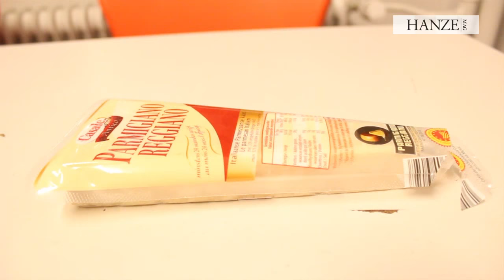Hanze cooks... Spaghetti alla Carbonara (Italy)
Every country has one or more typical dishes. Many of them you have probably tried in a restaurant or at an international friend's house. But eating it is the easy part, actaully preparing it is a lot harder! We decided to start a cooking show in which three students have to cook a dish from another country. No recipe is provided, just a photo of the dish and the ingredients. A jury of students from the country of origin of the dish will decide whose dish wins the Golden Spoon!

In episode 5 we let three Hanze students prepare one of the most famous Italian dishes: spaghetti alla carbonara